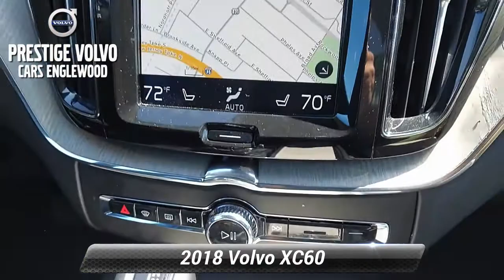Certified 2018 Volvo XC60 Inscription, Englewood, NJ V1520P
Inscription Features 3,800.00 Bright Chrome Bars in Front Grill Chrome Side Trim with Logotype Integrated Tailpipes w/Body-Colored Lower Insert 12.3" Driver Display Sensus Navigation Pro 4-Zone Climate Control with Cooled Glove Box Mechanical Driver & Passenger Seat Extensions Tailored Dashboard Keyless Entry w/ Handsfree Tailgate Opening Interior High Level Illumination LED Front Fog Lights w/ Cornering Lights Drive Mode Settings Storage Net on Center Tunnel Illuminated Door Handles Convenience Package 2,000.00 Adaptive Cruise Control w/Pilot Assist - Semi Autonomous Drive System HomeLink Heated Wiper Blades Power Folding Second Row Seat Power Child Locks (Rear Doors) Electric Folding Rear Headrests 12V Power Outlet Compass in Rear View Mirror Vision Package 1,100.00 Blind Spot Information with Steer Assist Cross Traffic Alert Front and Rear Park Assist Park Assist Pilot Automatically Dimmed Inner & Exterior Mirrors Retractable Rear-view Mirrors Heated Front Seats & Heated Steering Wheel 750.00 Metallic Paint 595.00 Protection Package Premier* 515.00 Destination Charge 995.00 Total Suggested Retail Price: $ 54,655.00, AWD. 2018 Volvo XC60 T6 Inscription Certified by Volvo AWD Automatic with Geartronic I4 Denim Blue Metallic Certified. Volvo Certified Pre-Owned Details:* Vehicle History* Limited Warranty: 60 Month/Unlimited Mile upgradeable up to 10 years (calculated from the original in-service date & zero miles)* Roadside Assistance* Transferable Warranty* 1-Year complimentary Volvo On Call app. Remote climate control, locks, fuel, maintenance & driving journal. Vehicle History Report with Buyback Guarantee. Includes Trip Interruption Reimbursement* 170+ Point Inspection* Warranty Deductible: $0Recent Arrival!Your safety is our Top Priority. We are constantly sanitizing our vehicles, offices, showroom, etc. Our delivery drivers will sanitize the vehicle before taking it to you. Drivers will wear a mask & gloves & will re-sanitize the vehicle before exiting. Any remaining paperwork will be carefully handled & delivered to the customer for completion, all while maintaining a safe social distance of no less than 6 feet. If you require additional safeguards, please reach out to our team.

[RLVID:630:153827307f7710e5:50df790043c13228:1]